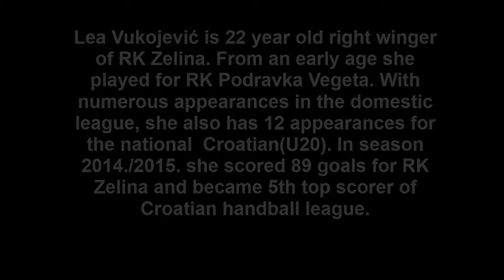Lea Vukojevic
Lea Vukojević handball goals